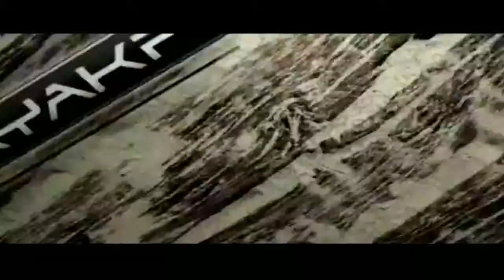APPLE MOTION TITLES CREDITS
An example of my work for the Kayakpro Stand Up paddle machine. This is a short sting for the start of each film.